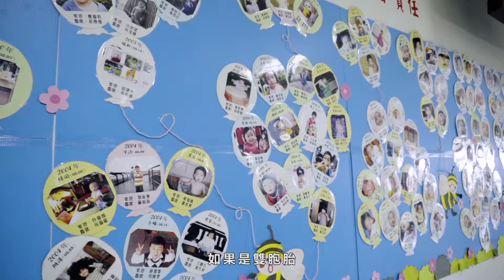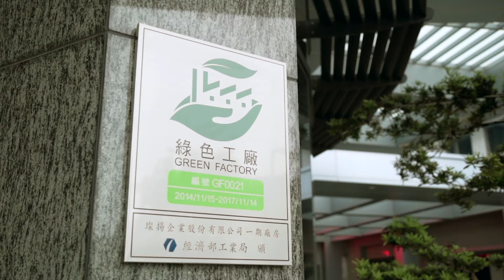樂活企業x 璨揚企業：「仁心，才是企業永續屹立的關鍵！」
商者仁心！賺錢不忘回饋社會的企業老闆，開創環境良好的「聽障生產線」，用福利文化塑造員工健康，由「仁心」出發去照顧員工，照顧夥伴與客戶，才是企業永續屹立的關鍵！